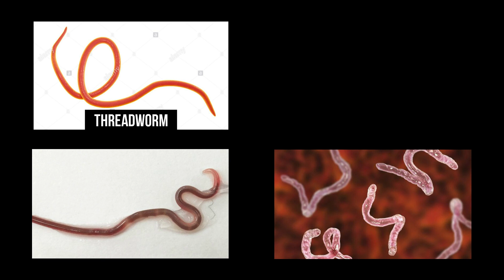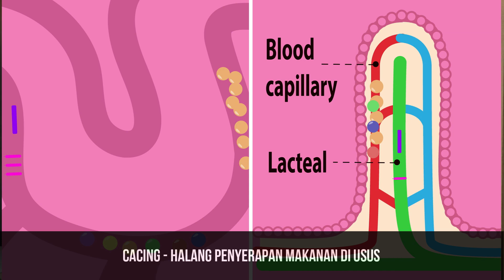Penyakit Cacing / Kecacingan. Cara Ambil Ubat Cacing.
Assalamualaikum w.b.t

Pada video kali ini, saya akan kongsikan mengenai masalah kecacingan / cacing di dalam perut dan akan menjawab beberapa soalan berkaitan masalah ini.

1. Boleh ke penyakit cacing ini menyerang orang dewasa?
2. Jenis-jenis cacing yang boleh masuk dalam badan manusia
3. Apakah tanda seseorang itu mengalami kecacingan?
4. Ubat apa yang boleh diambil
5. Kekerapan mengambil ubat cacing
6. Langkah-langkah bagi mencegah jangkitan cacing

Selamat menonton.